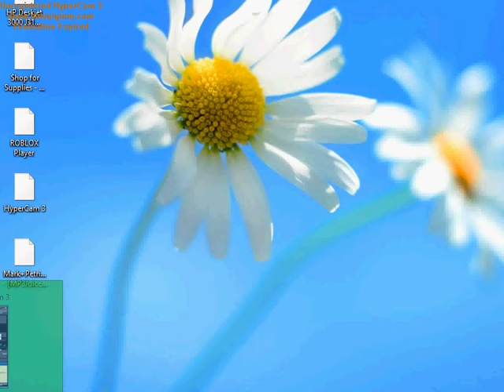Bloons Tower Defense 5 Moab Madness Challenge